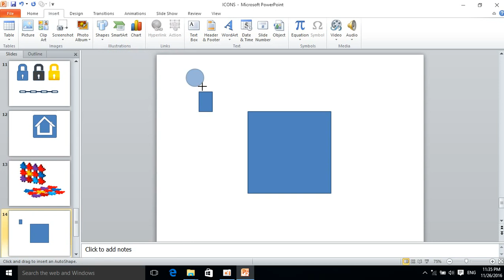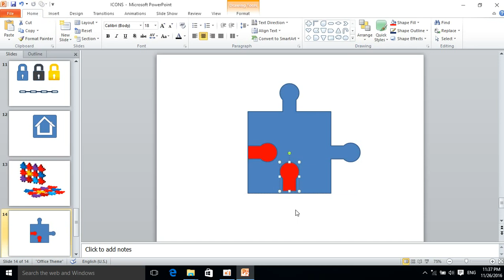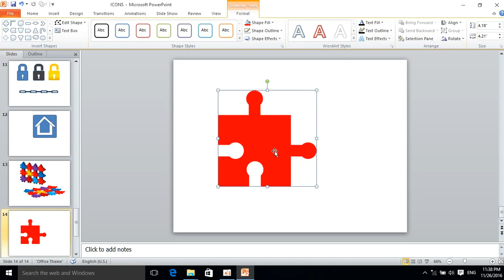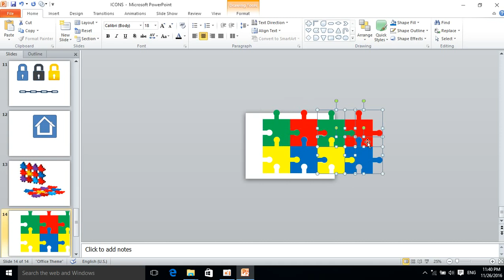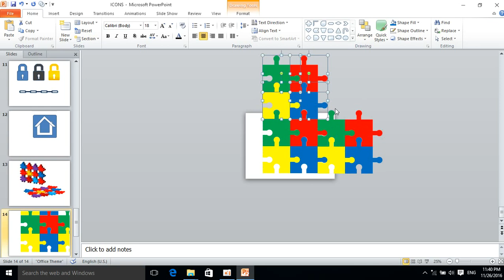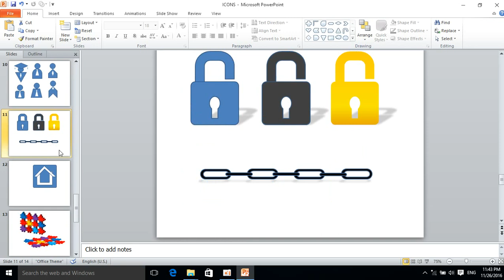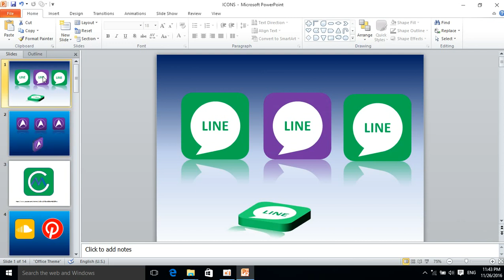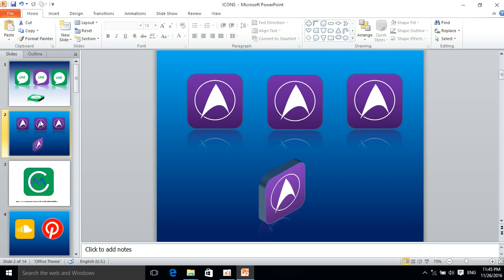How to Make Puzzle in PowerPoint | Create Puzzle pictures in PowerPoint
how to create puzzle in powerpoint backgrounds
how to create puzzle game in powerpoint
how to make puzzle game in powerpoint
how to create an animated puzzle image in powerpoint
how to create jigsaw puzzle in powerpoint
how to create jigsaw puzzle in powerpoint 2007
how to create jigsaw puzzle in powerpoint 2010
how to make a jigsaw puzzle in powerpoint 2007
how to make puzzle on powerpoint
how to create jigsaw puzzles in microsoft word powerpoint or publisher
how to make a jigsaw puzzle in powerpoint 2010
how to make a puzzle game in powerpoint 2007
how to create puzzle in powerpoint 5th
how to create puzzle in powerpoint 2007
how to create puzzle pieces in powerpoint 2007
how to make a puzzle in powerpoint 2007
row to comma  comma to row